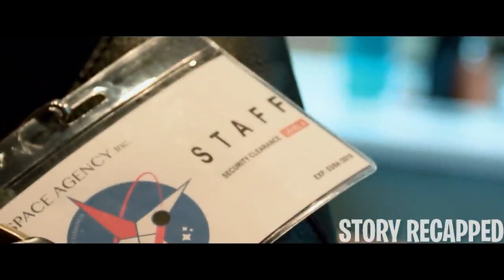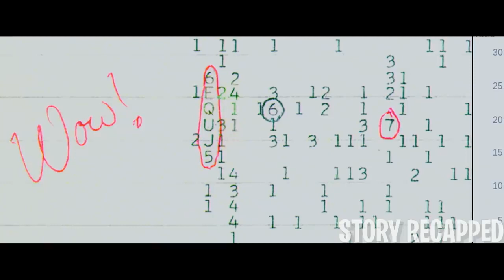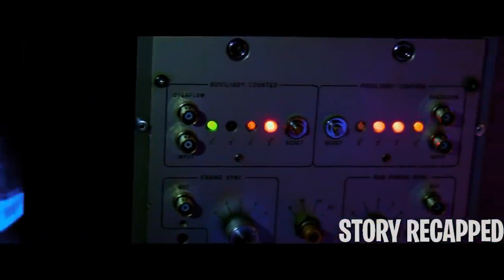They Transfer A Human Mind Into A Robot And Send It Into A Wormhole#subscribe